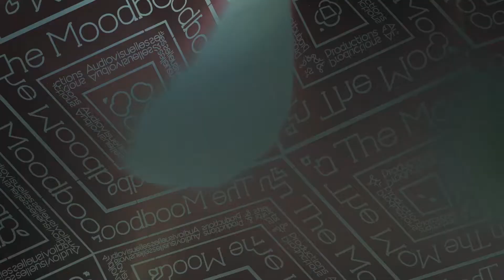Thirty Fingers - The Last